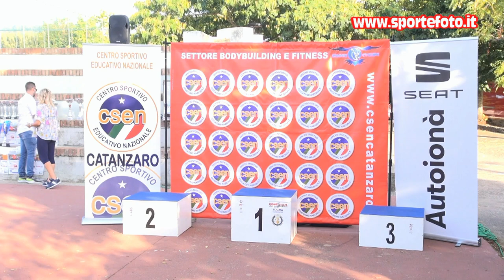Giovanni Marchio - 6` Slalom Curinghese 2021